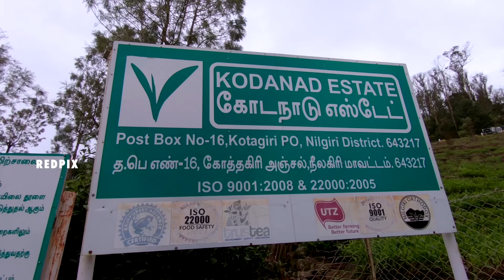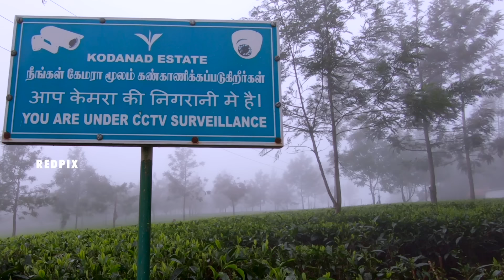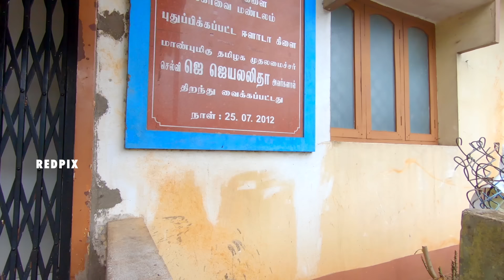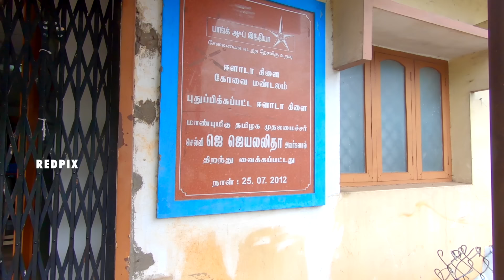kodanad estate case and its mystery - kodanad documentary in tamil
this documentary revolves around the mysteries around kodanad estate case, where jayalalithaa and sasikala estate was robbed by a group of 11 members and various flaws in the case …. with exclusive information gathered from sayan we uncover some of key elements of the case